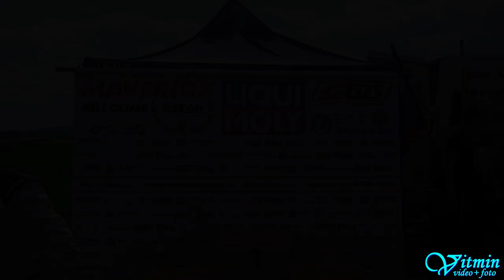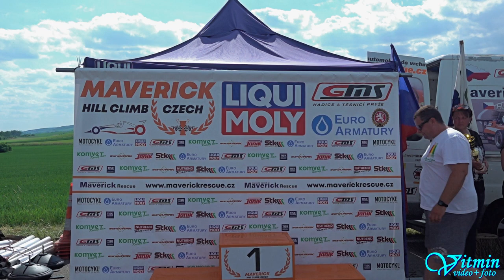Škoda 130 LR/H - Dušan Maleňák - 24° Slovácký kopec 2022 - XII. Memoriál Stanislava Firtla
Dušan Maleňák si s vozem Škoda 130 LR/H dojel pro vítězství ve třídě E1-1400 v závodech do vrchu 24° Slovácký kopec 2022 - XII. Memoriál Stanislava Firtla v Násedlovicích u Kyjova.